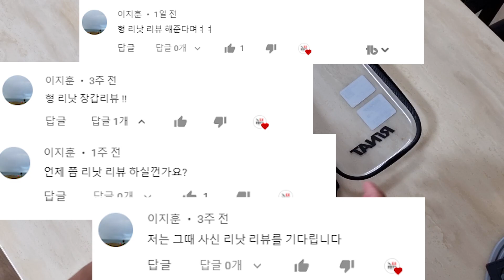남바완 골키퍼들을 위한 요즘 대세 장갑 ☝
요즘 대세 골키퍼 장갑 브랜드인
리낫의 에고티코 엘레멘탈 프로 블랙 골키퍼 장갑 리뷰 입니다!

🧤프리미어리그 셰필드 유나이티드 출신 골키퍼🧤
⚽골키퍼 전문 채널⚽
🥅골키퍼 전문 트레이닝🏋
💡 수강생 모집 中

궁금하신점 언제든 문의주세요!! 👍